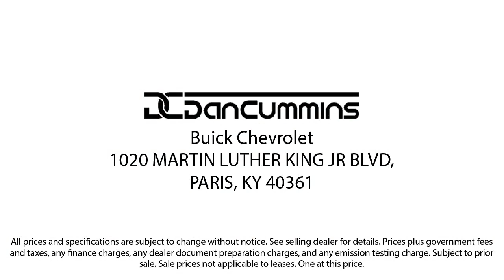2021 Chrysler Pacifica Touring L Passenger Van Paris Lexington Winchester Nicholasville Louisvil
2021 Chrysler Pacifica Touring L Passenger Van Stock Number: 55960 Vin:2C4RC1BG7MR542397.
1020 M L K Jr Blvd